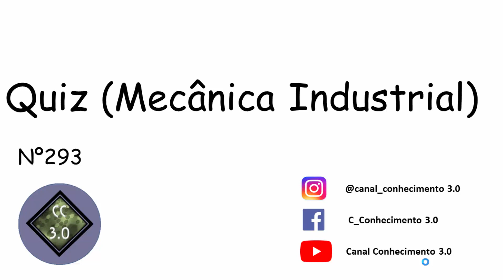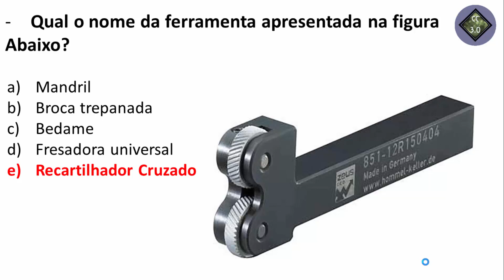Quiz Mecânica Industrial - Vídeo 293